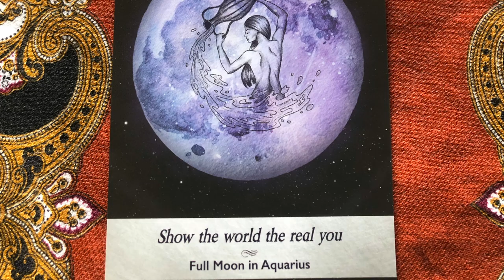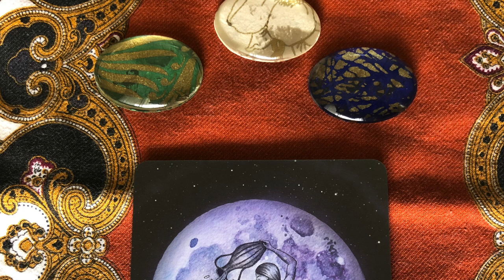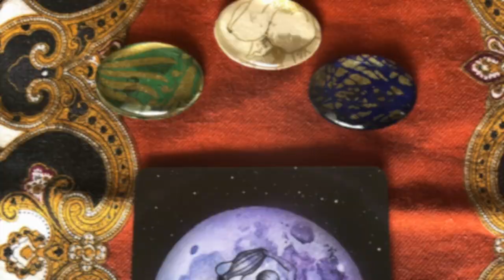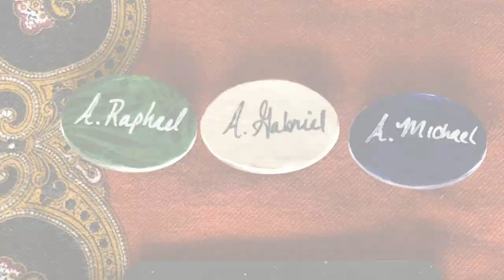Angel Daily Message November 7, 2020